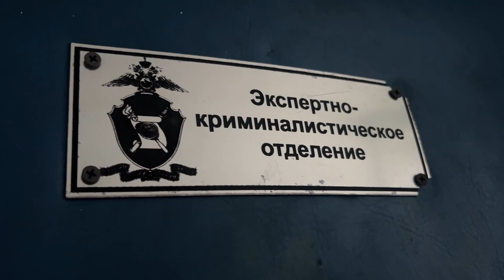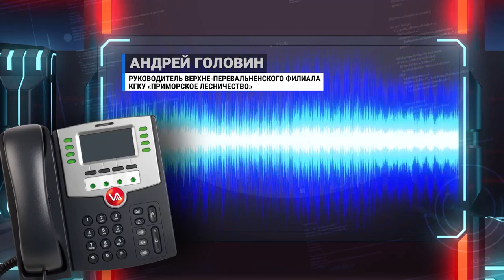Нарушителей противопожарного режима выявляют в Приморье.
В ходе наземного мониторинга пожарной опасности в лесах Пожарского района патрульной группой министерства лесного и охотничьего хозяйства на нулевом километре дороги с. Нагорное было обнаружено возгорание сухой травянистой растительности. В ходе оперативных мероприятий были установлены виновники поджога – это трое велосипедистов. Один из них признался в содеянном. Мужчина отметил, что возгорание произошло случайно, его пытались потушить, но не смогли. В итоге, виновники скрылись с места инцидента.